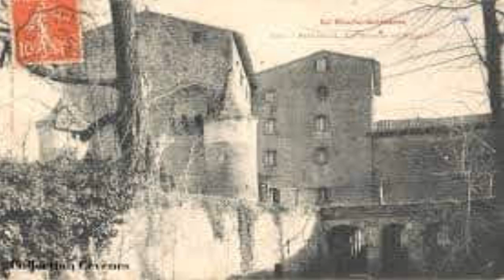a la memoire paty 2